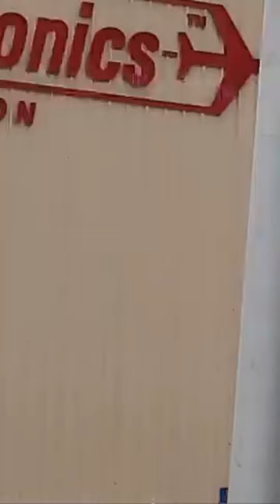Watch Replay From Live Broadcast Day 1 At Sun N Fun 2024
I am live streaming from the sun n fun 2024 air show.
Experience The Excitement: Live At Sun N Fun Day 1 2024 On The Tampa Channel!
Experience The Excitement: Day 1 Of Sun N Fun 2024 Live On The Tampa Channel!
Experience The Excitement: Join Us Live For Day 1 Of Sun N Fun 2024 On The Tampa Channel!
Experience The Thrills Of Sun N Fun Day 1 In 2024 Live On The Tampa Channel!
Experience The Tampa Channel Live At Sun N Fun Day 1 2024 - Don't Miss Out!
Experience The Live Broadcast Of The Tampa Channel At Sun N Fun Day 1 In 2024!
Watch The Live Broadcast Of Day 1 At Sun N Fun 2024 On The Tampa Channel!
Experience The Excitement: Live From The Tampa Channel - Sun N Fun Day 1 2024!